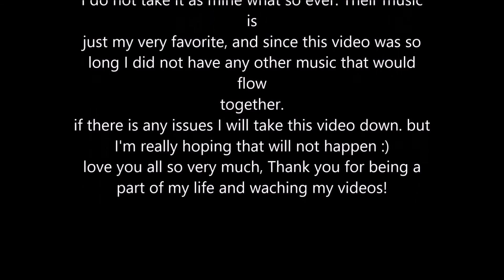Tyler Joseph (SPEED WATERCOLORING)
Hey guys, I really hope you enjoy this!! I know I don't normally post on Saturday, But I was itching to post this one :) This painting was a 3 almost 4 hour process *.* but I think it turned out pretty good!